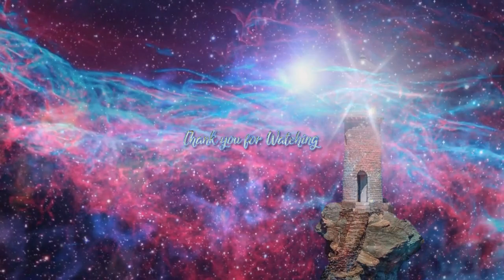Dissolving Disconnection ~ Saint Germain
Join The LIGHT FORCE, and connect with Other Lightworkers from around the World. Universal Lighthouse Light Force, are a Team/Family of individuals, who are actively sharing and Projecting Love and Light to Raise Humanity and this Earth. This is a Private group. We share Posts and Videos, and chat about, Positive Inspiration, Spiritual Understanding, Channelings, Important Information on Disclosure, and To Learn from One another. We are the Force of Light.